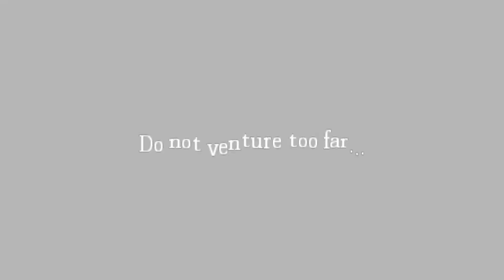Zak & Ceyda want to see the monster in Amnesia: The Dark Descent (Part 2)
Fun Fact: Is Ceyda actually in this video? Who knows? Not me.

Endcard music is by Nerferelite.